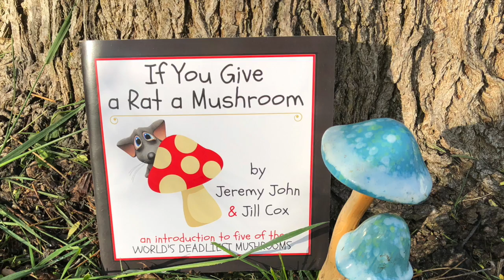If You Give a Rat a Mushroom MOVIE PREMIER on June 5th, 2018!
On Tuesday, June 5th, you will have the chance to watch the movie premier of our new book, If You Give a Rat a Mushroom. Jeremy John and Jill Cox read the book while you are entertained and educated on the dangers of poisonous mushrooms.

Join us in the comfort of your own home, from your own computer, on Tuesday, June 5th between 9am and 10pm. Want to watch? Follow our YouTube channel and the movie will be live on Tuesday!

If you'd like to order the book, go to CrazyJMom.com/paperback.